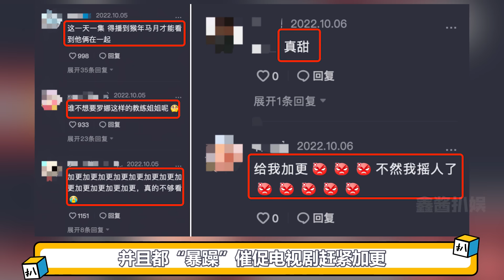王安宇把头埋进金晨怀里，各种接吻姿势羞红脸，太投入被疑假戏真做 （王安宇）（金晨）（王子异）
王安宇金晨真的好会亲
这部剧实在是太多贴贴的画面了
简直有点“少儿不宜”
我也不想看两遍啊
可是拍海报俩人同吃一个小饼干
离这么近真的不会心动吗
看恐怖电影弟弟被吓到
姐姐还会亲亲安慰
哇哦
我都看的有点心花怒放了
已经这么亲密了
被窝大戏当然也少不了
俩人在被窝里玩耍
小男友王安宇搂抱住金晨的腰
还蹭着胸口撒娇
说他们是真情侣都不为过
也太抓人眼球了吧
而且两位演员也都很自然
难怪很多网友们怀疑他们假戏真做
还有挠痒痒的画面
这是什么小情侣把戏啊